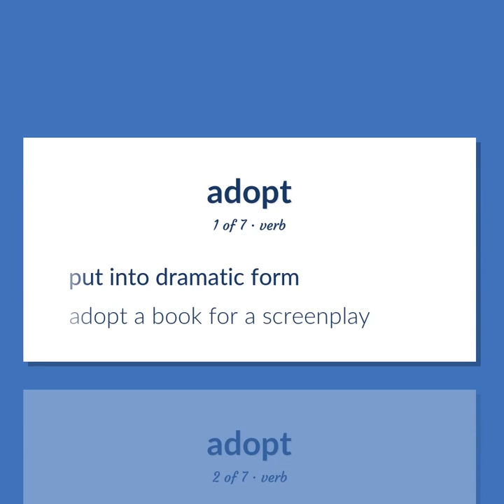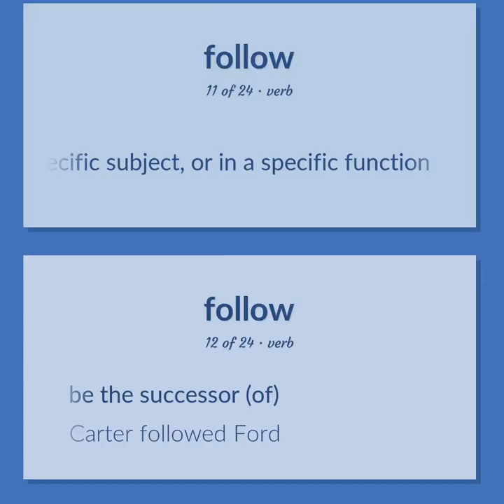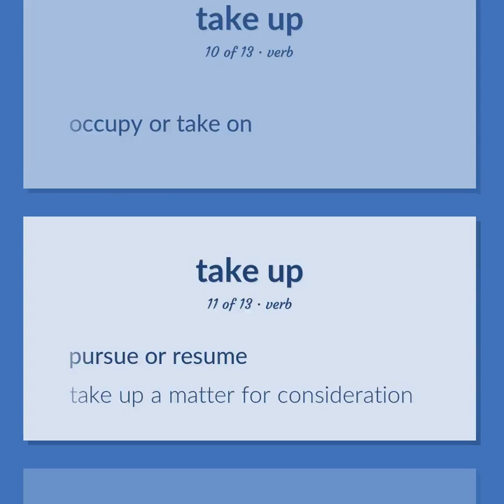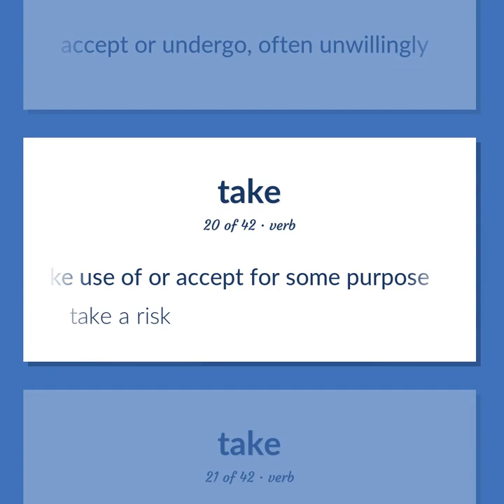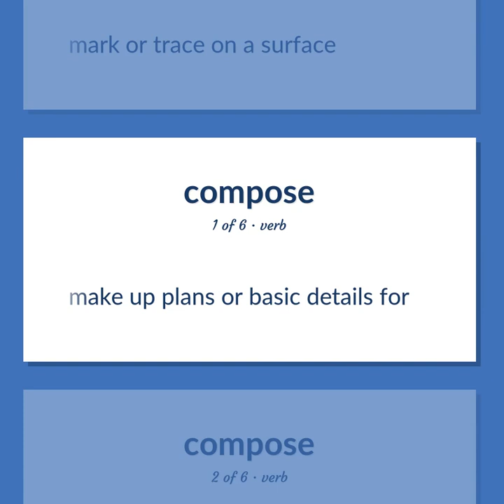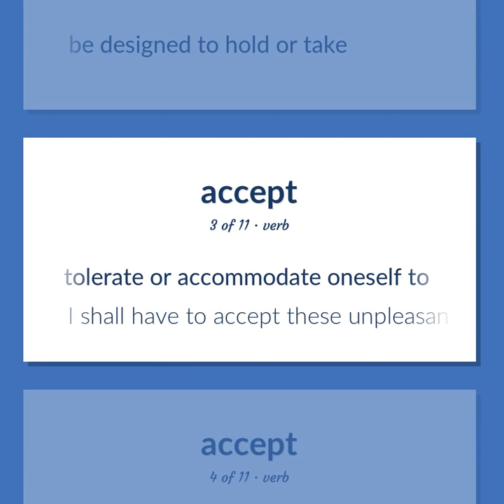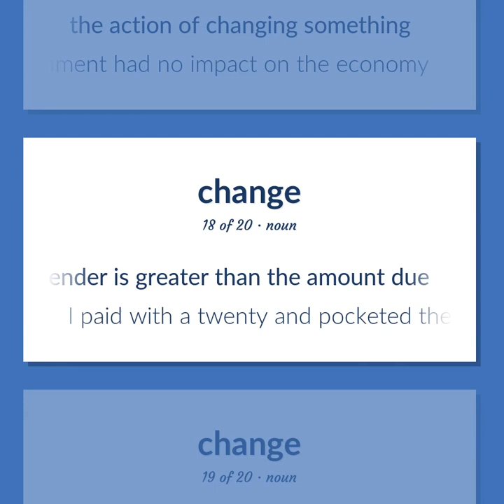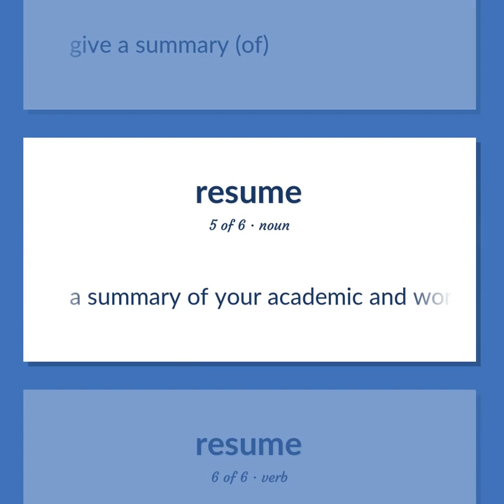Adopt - 270 English Vocabulary Flashcards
ADOPT meaning. Following our free educational materials, you learn English in a great way with ease and efficiency.